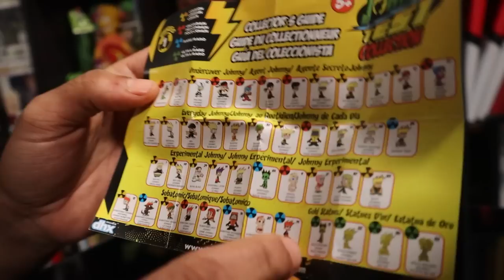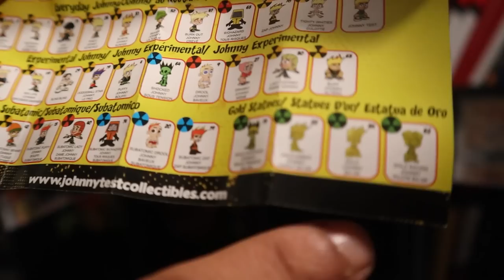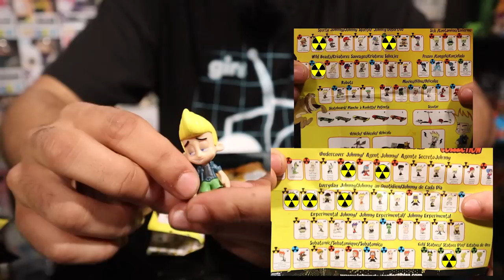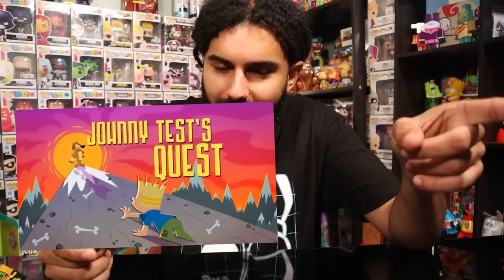Opening Vintage Cartoon Network Blind Boxes!! *Hunting For Gold Johnny Test*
Hunting For Rare Golden Johnny Test From Vintage Cartoon Network Blind Boxes!!

Spongebob Nickelodeon Cartoon Network Thrifting Cosmic Shake Toys R Us

Nickelodeon Sent This Rare Spongebob USPS Mailbox Out To Lucky Winners In 2012... I Got One

I Flew All The Way To CANADA To Shop At TOYS R US For The First Time In 5 YEARS...

I Found A Hot Topic Stuck In 2004.. So I Bought All The Nickelodeon Merch They Had

A Mysterious Nickelodeon Box Was At My Door.. New Never Released Spongebob Funko Pop! *Tom Kenny*

This Is The Most Expensive Spongbob Video Game Ever Released *Cosmic Shake BFF Edition* Worth It??

Cartoon Network Sent This Secret Box To Employees In 2007 And You One Belive What I Found Inside

I Found My Lost Backpack From My Childhood And It Was Full My Old Nickelodeon Collection

I Drove 2 Hours To A GIANT Thrift Market To Hunt For Rare Vintage Spongebob and Nickelodeon Merch

I Bought Someones Childhood Vintage Spongebob Collection And What Was In The Box Left Me Speechless

This Golden Spongebob And Squidward Are Near Impossible To Find.. And I Pulled Both At The Same Time

A Scary Package Arrived At My Door With A Giant Haunted Scooby Doo Mansion!! *Cartoon Network*

Marcus Jones
Whittier, CA
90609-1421